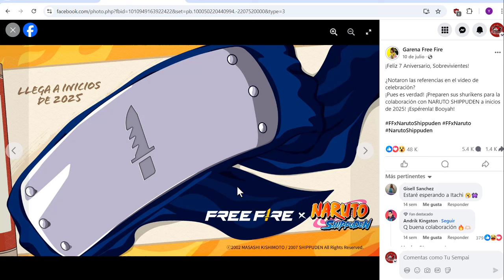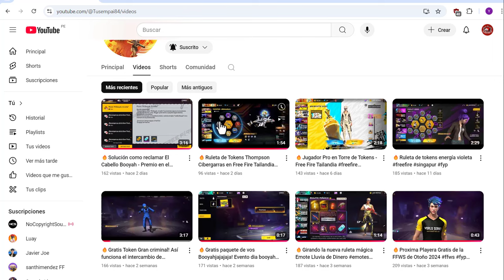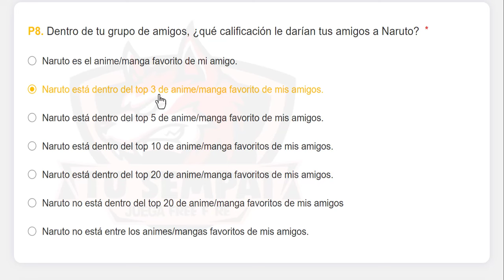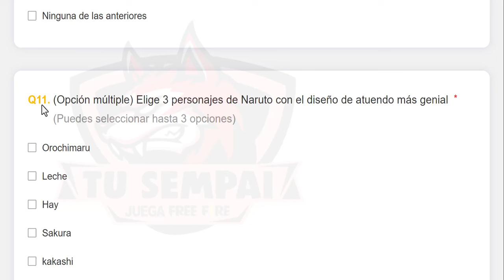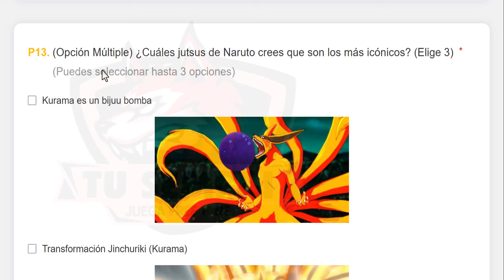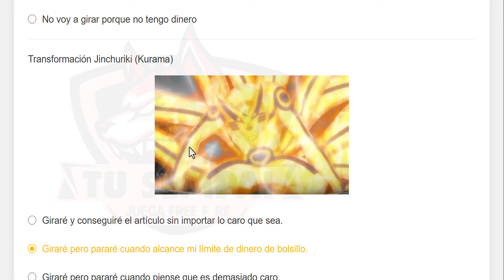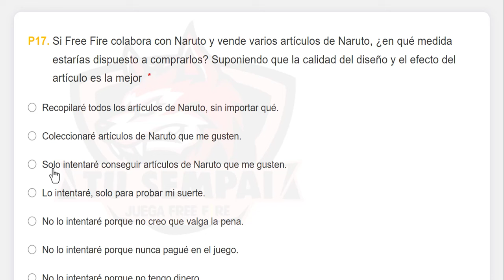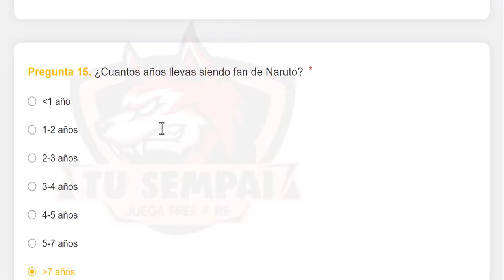🌟RAPIDO NARUTO x FREE FIRE! NUEVAS SKINS NARUTO SHIPUDEN - PERSONAJES & MAS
free fire
divided gamer
11 May free fire update

1) evento san valentin free fire
2) san valentin updates freefire
3) tonight update of free fire in india
4) Free Fire nuevo evento san valentin 2024
5) Free Fire events san valentin
6) Updates freefire
7) san valentin 2024 free fire
8) Free fire san valentin
9) pañuelo rosa
10)  evento san valentin Updates Freefire
11) Today night Updates Freefire
12) Free fire 14 de febrero

1. Garena Free Fire Indonesia
 2. Garena Free Fire Brazil
3. Garena Free Fire Brasil
4. Garena Free Fire India
5. Garena Free Fire Indonesia
6. Garena Free Fire Singapore

1. Tonight update of free fire
2.Tonight update ff
3. Tonight update
4. Today night update free fire
5. Today night new event free fire
6. To night update free fire
7. To night update ff
8. To night update of free fire
9 To night update of ff
10. 14 de febrero free fire
11. dia del amor y la amistad
12. evento amor royale

More Related Queries:
1) free fire new event
2) free fire new event today
3) premios de la agenda de latam
4) mostrando los premios de la agenda semanal
5) premios de la agenda semanal
6) salio la agenda semanal de free fire latam
7) salio agenda
8) salio nueva agenda semanal
9) evento free fire latam
10) eventos latam
11) llego la nueva agenda semanal
12) nueva agenda semanal ff
13) eventos de la agenda semanal
14) agenda semanal de latam
15) freefire latam
16) que hay denuevo
17) Agenda Semanal de latam
19) Nueva agenda semanal
20) agenda semanal
21) today event in free fire gun skin
22) amor royale
23) amor royale 2024
24) 14 de febrero india
25) free fire new event 14 february
27) free fire new event amor y amistad
28) Free fire new event Indian server
29) free fire new event today booyah app
30) free fire new event today helping gamer
31) free fire new event today lokesh gamer
32) free fire event 2024
33) new event
34) new event free fire
35) new event free fire today
36) new event pubg mobile
37) new event free fire tamil
38) new event free fire mystery shop
39) new event ff

ORIGINAL